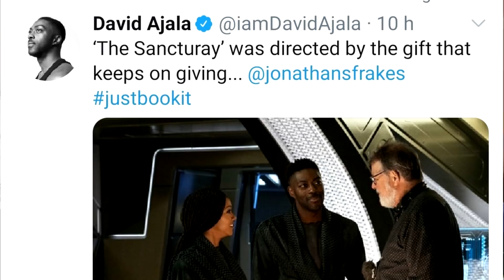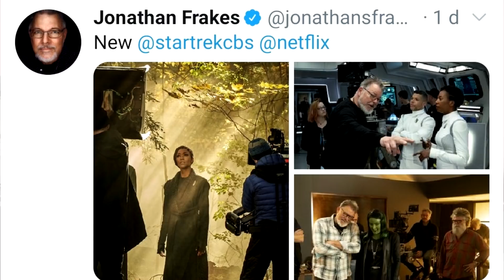The Mandalorian y Star Trek Discovery, Dos caminos distintos al éxito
"Dos caminos distintos al éxito" es una charla entre Óscar González (@Crastino) y David Cervelló (@davidcervello) sobre el éxito de crítica y público que están teniendo las Series StarTrekDiscovery y TheMandalorian del universo StarTrek y StarWars respectivamente

Por lo tanto si estáis al corriente de The Mandalorian y de Star Trek Discovery este video os interesa para analizar cuáles han sido sus puntos fuertes y porque gustan tanto y han generado tanta unidad en su éxito.

Ojo, en esta ocasión, aunque somos de no hacer spoilers, los habrá, porque analizamos el futuro de ambas franquicias, lo avisamos en el video, pero también aquí en la descripción, estáis avisados.

Una nueva Tertulia de series que esperemos os guste.